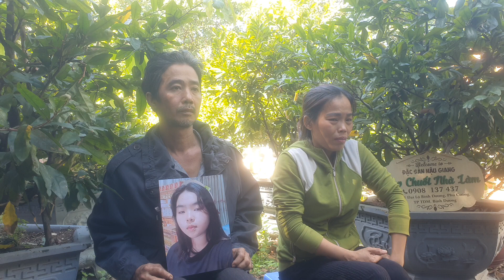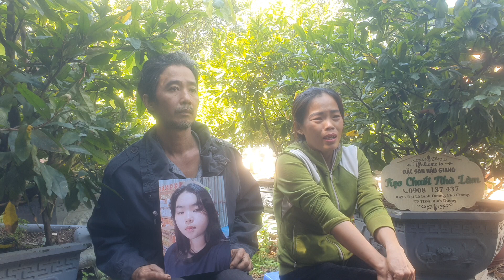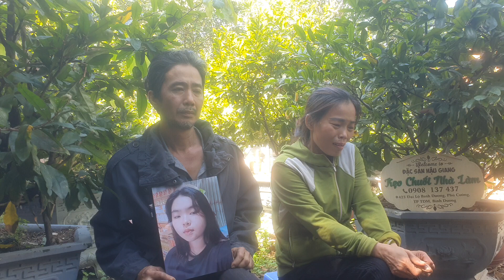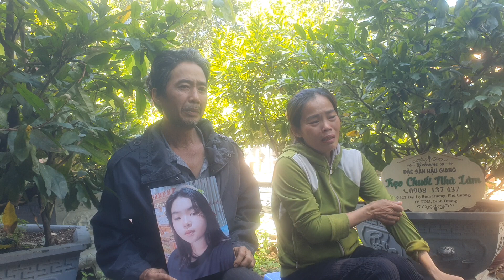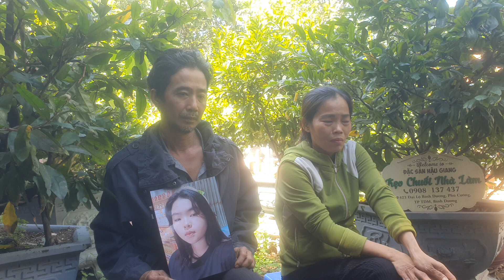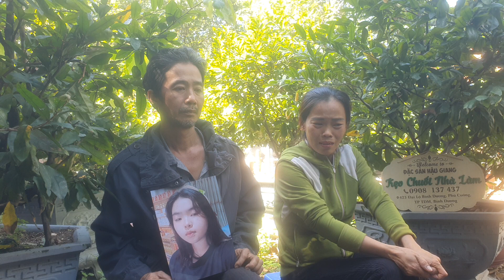ba mẹ nhờ timcon